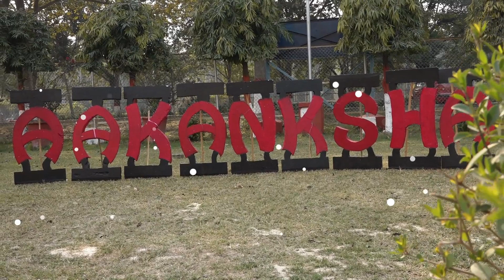Aakanksha 2020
Produced by: Aakanksha 2020 Digital Team
Created By Vikas Kumar Patel (B.Sc. II) & Animesh Rai (B.Sc.1) @cyberguardian

EVENT LIST

1. Classical Vocal Solo
2. Classical Instrumental Solo (Percussion)
3. Classical Instrumental Solo (Non percussion)
4. Light Vocal Solo
5. Western Vocal Solo
6. Elocution (Hindi)
7. Elocution (English)
8. Elocution (Sanskrit)
9. Turncoat
10. Poetry Recitation (Hindi)
11. Poetry Recitation (English)
12. Essay Writing (Hindi)
13. Essay Writing (English)
14. Essay Writing (Sanskrit)
15. Sudoku
16. Mimicry
17. Mono Acting
18. On The Spot Painting
19. Collage
20. Poster Making
21. Sketching
22. Cartooning
23. Rangoli
24. Mehandi
25. On the spot Photography
26. Classical dance Solo
27. Creative Dance
28. Film Dance Solo
29. Western dance solo
30. Film Solo Song
31. Mini Marathon
32. Rubik Cube
33. Group Song Indian
34. Western Group Song
35. Quiz
36. Short Play
37. Mime
38. Expressions
39. Skit
40. Folk/Tribal Dance
41. Choreography
42. Science Exhibition
43. Debate (English)
44. Debate (Sanskrit)
45. Debate (Hindi)
46. Group Dance Film
47. Treasure Hunt